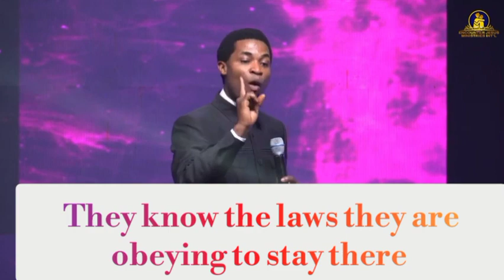Do this to sustain your spiritual life || Apostle Michael Orokpo